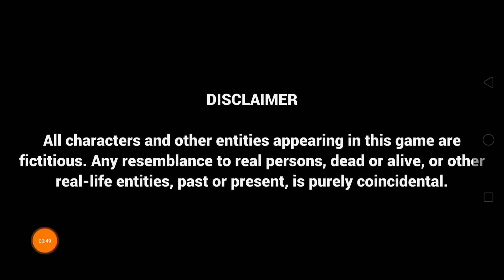BHAI THE GANGSTER GAMEPLAY #1